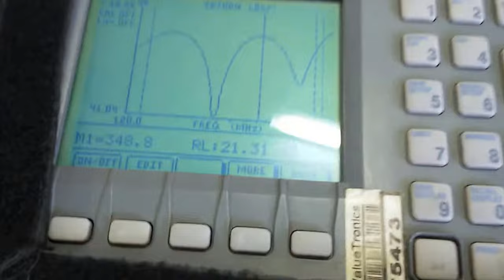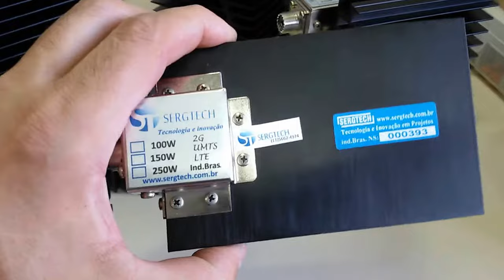ALTA DESEMPENHO CARGAS DE RF DE 50W ATÉ 500W HF VHF UHF SERGTECH SERGTEC